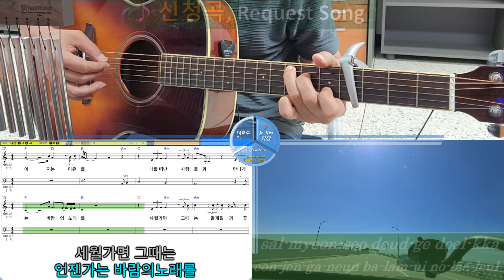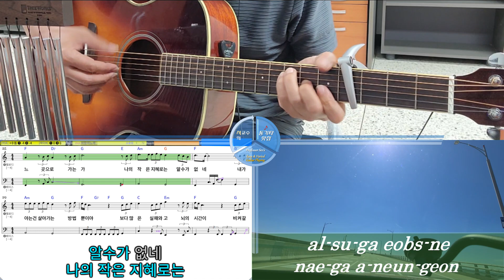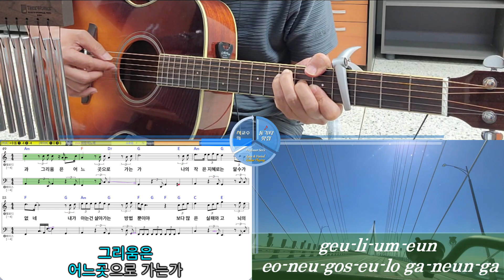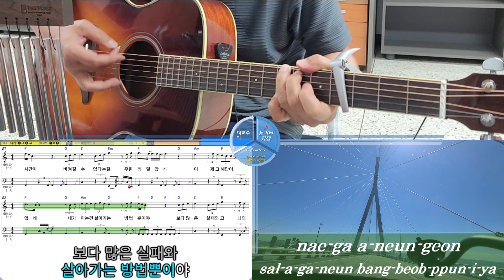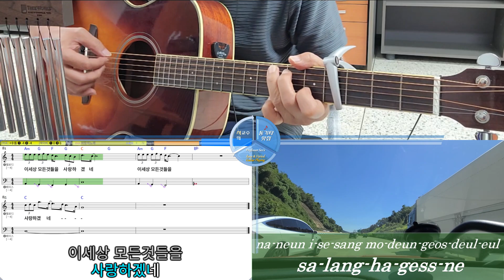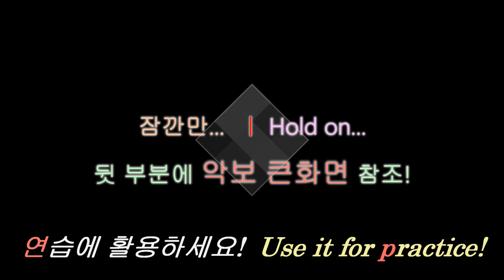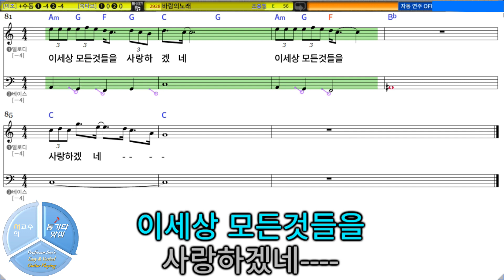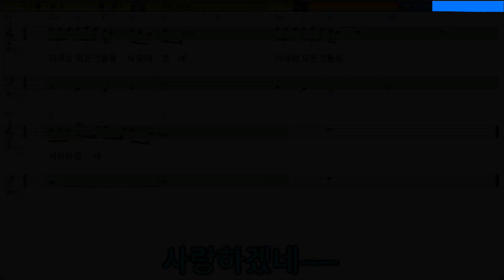♪ 23K. 바람의노래-조용필(Cho_Yongpil)ㅣ[女. E(Capo4+C : 男,원Db)] key}ㅣ♪ 통기타로_케이팝(KOREA)끝장내기ㅣ꽃,인연,그리움,실패,고뇌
K-POP 스물세 번째 곡으로 "바람의 노래 - 조용필(Cho Yongpil)" 업로드합니다.

이 곡은 "소리창조, J"님의 신청곡으로 만들어 봤습니다.
신청하실 분들은 유튜브 제 채널 댓글에서 원하시는 키(음높이)와 함께 신청하시면 최대한 빠른 시일 내에 업로드 예정입니다.

배경 사진/영상은, 제가 영종도에서 수원방향으로 건너오는 인천대교의 드라이빙 촬영분을 사용했습니다.

제가 가장 존경하는 가수 조용필님은 1950년 3월 21일 경기도 화성시 송산면 태생으로, 경동고 출신입니다.
1968년 고등학생 시절 활동을 시작했고, 1979년 "창밖의 여자"로 정식 데뷔했는데, 국내 탑클래스 가수만 도전해볼 수 있다는 잠실 주경기장 콘서트를 무려 7번이나 매진시켰지요.
1970년대, 1980년대, 1990년대, 그리고 2010년대에 걸쳐 차트 1위곡을 최다 보유하고 있는 그는 한국 내 최대 콘서트 인원 동원 기록, 예술의 전당 7년 연속 공연 기록을 가진 가수입니다.
두 말이 필요 없는 한국 대중음악의 살아있는 전설이며, 현존하는 우리나라 가수들 가운데 가장 영향력이 큰 인물 중 한 명이자 동시에 누구도 넘볼 수 없는 전설급의 자타공인 가요계의 제왕일 것입니다.

1997년 5월에 발매된 이 노래는 많은 가수들이 리메이크했는데, 이영헌이 나가수에서, 황치열, 박상민, 하동균 등이 불후의 명곡에서, 더원이 열린음악회에서, 은가은이 내일은 미스트롯2에서..

특히 이 곡  〈바람의 노래〉는 22년 5월에 방영된 "뜨거운 씽어즈(hotsingers)"에서 베테랑의 중창으로 어마어마한 히트를 기록중인 노래로도 유명합니다.
아울러 "고백 부부 OST"를 소향이 불러 상당한 반향을 일으키기도 했고요..

드라마 "고백 부부 OST"는 '바람의 노래'의 가사를 거의 그대로 전해주는 드라마로, 결혼을 하고, 아기를 낳고, 나를 잃고, 부모님을 보내고, 사랑하는 모든 것들을 하나 둘 떠나보내고...
피해 갈 수 없는 보다 많은 실패와 고뇌의 시간을 비켜갈 수 없다는 걸 인정할 수밖에 없는 나이에 놓이게 되고..
그런 갑갑하고 무거운 길에 어쩌면 흔해빠진 해답도 제시해 주는데, '이제 그 해답이 사랑이라면 나는 이 세상 모든 것들을 사랑하겠네'

가왕 조용필님의 〈바람의 노래〉를 연주하게 되어 영광으로 생각하며, 즐감하시길 바랍니다.

모든 통기타 반주는 연주하기 쉽게 쉬운 코드로 이조를 한 후 카포 단수를 표기합니다.
이 곡은 {女. Cm(Capo3+Am) 키}로 연주하시면 됩니다.

모든 주법은 전주/간주 및 1절과 2절을 다양하게 연주하려고 노력합니다.

☆ 공통 설명

'서교수의 통기타 맛집'은 통기타 초보부터 상급자까지 모두가 쉽고
재미있게 즐길 수 있는 올인원 놀이터로 2022년 .6월 25일 첫 출발했습니다.

제 채널 통기타 반주는 "원 테이크 (one take)"를 지향합니다. 따라서 약간의 미스는 보정 없이 그냥 본 영상에 업로드하는 점 양해를 구합니다.

 ♣ 책 ∙읽 ∙기-SEOㅣ책_읽어주는_기타맨-서교수

이렇게 여섯 가지 영역으로 함께합니다.

채널의 정보란을 보시면..
초보~중급용, 상급용 가이드를 참조해 주세요.

☆ 시력이 좋지 않은 분들은 큰 화면으로 보시길 권합니다.

☆ 채널 특장점 : 올인원(한번에 끝장보기)
 .노래방/MR 제공
 .악보(코드, 음표 포함) 제공
 .통기타 운지/주법 표현
 .통기타 연주시 쉬운 코드로 변환 & 카포 표시
 .멋진 풍경 사진/영상 감상
 .통기타 취미생활로 치매 예방